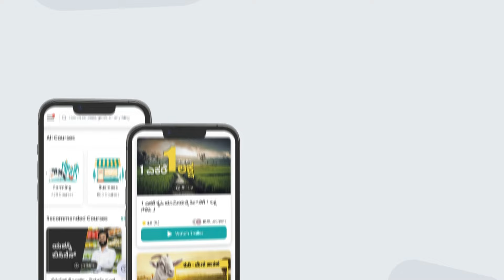ಶುಂಠಿ ನಾಟಿ ಮಾಡುವ ಮತ್ತು ಬೆಳೆಯುವ ವಿಧಾನ | ಶುಂಠಿ ಕೃಷಿ ಅರ್ಧ ಎಕರೆಗೆ 5 ಲಕ್ಷ ಆದಾಯ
Related Courses
Earn 1 Lakh/Month from 1 Acre of Agri-land!

0:00 - Introduction
0:53 - Ginger Farming
1:33 - Ginger Planting Details
2:30 - Ginger Planting Process
4:14 - Ginger Distence
4:54 - Diseases Details
5:40 - Water Details
7:14 - Investment
8:11 - Profit Details
9:25 - Conclusion